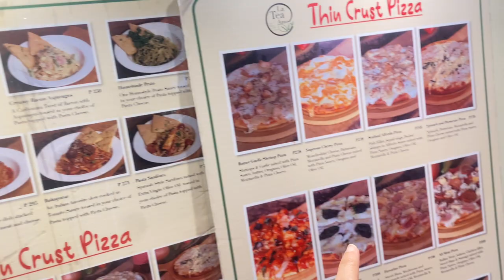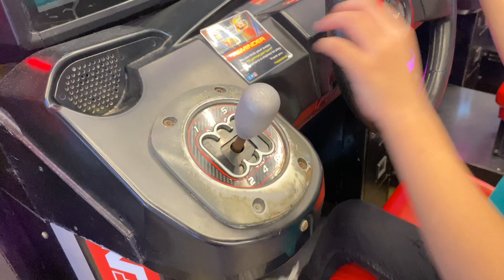3 DAYS VLOG! DAMING GANAP